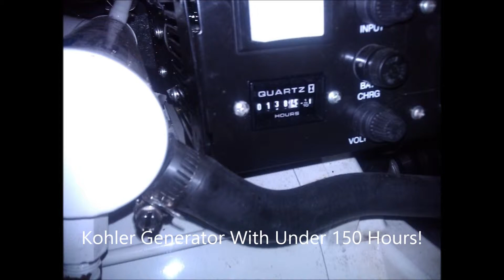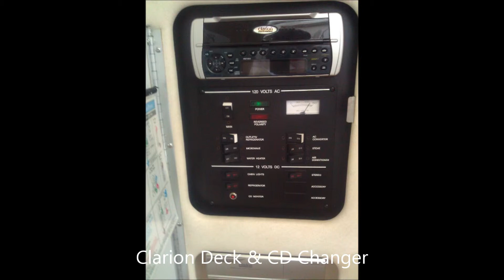260 Sea Ray Sundancer 2002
2002 Sea Ray 260 Sundancer For Sale